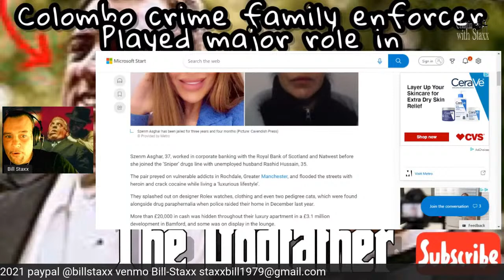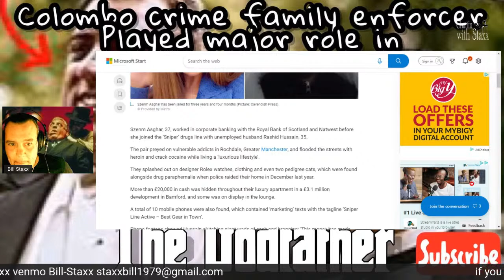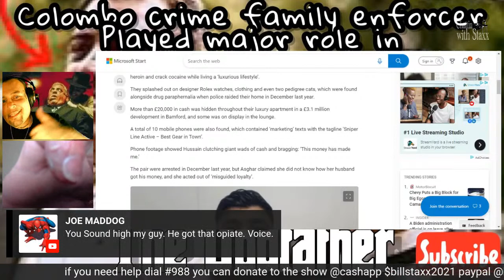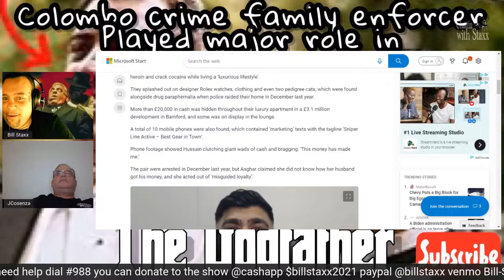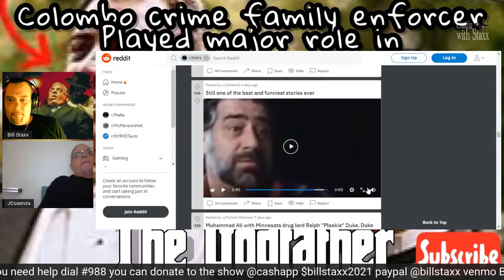Colombo Crime Family Became A Memorable Character In The Godfather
When audiences are captivated by an actor's performance in a movie, it's common to describe them as being "born for that role." However, few actors were as tailor-made for a part than that of Lenny Montana as Luca Brasi in the legendary 1972 film, "The Godfather." According to the Vintage News, Montana was a mob enforcer before playing one on the big screen. Not even the most dedicated method actors could claim such authenticity when preparing for their roles.